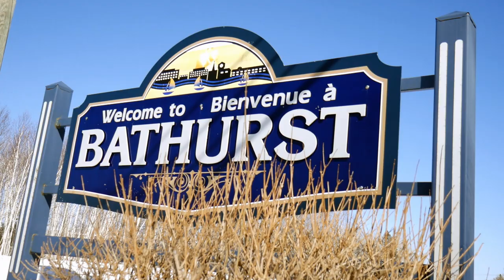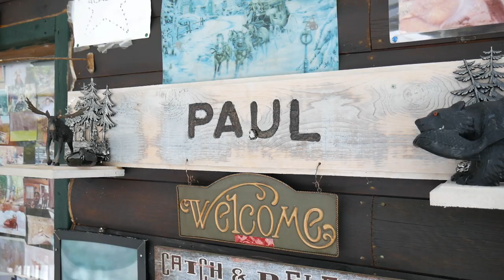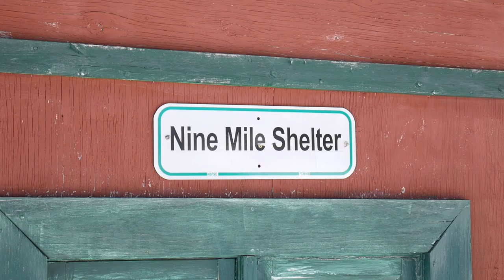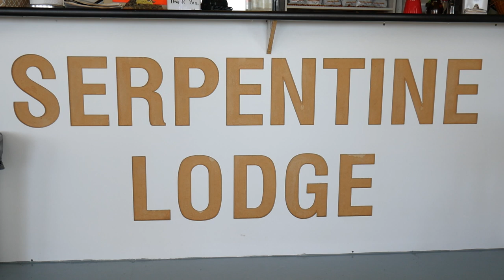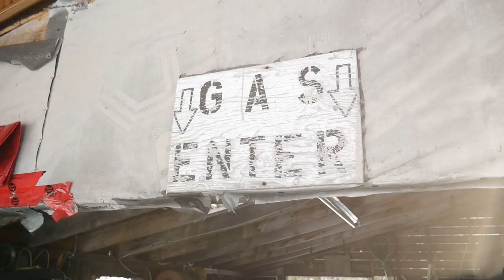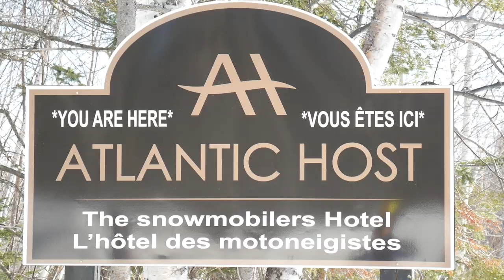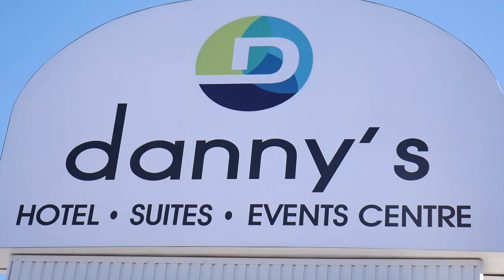New Brunswick Feature: Bathurst